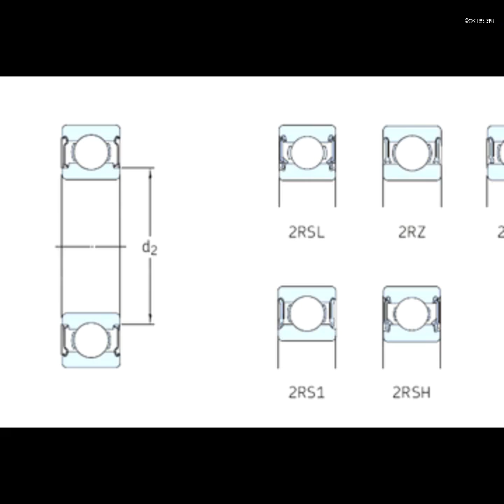W628/6-2Z SKF Deep Groove Ball Bearings